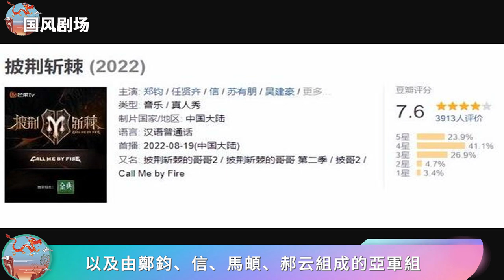《披哥2》第二期，哥哥們明爭暗斗加抱團，有兩人成功拿到煩人卡！